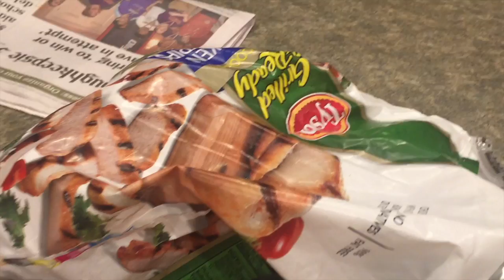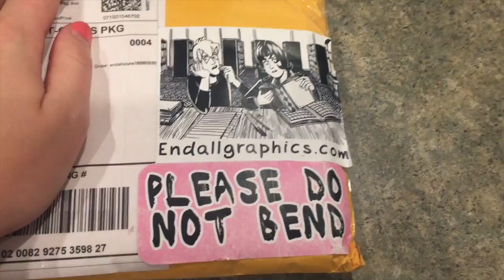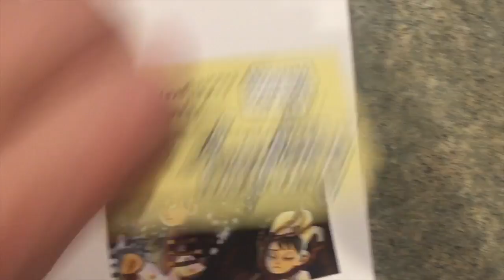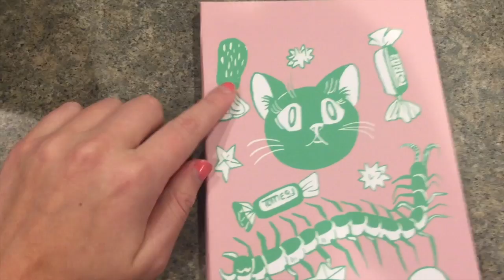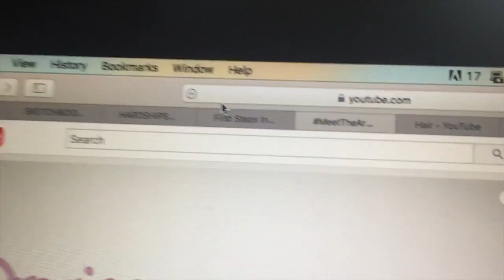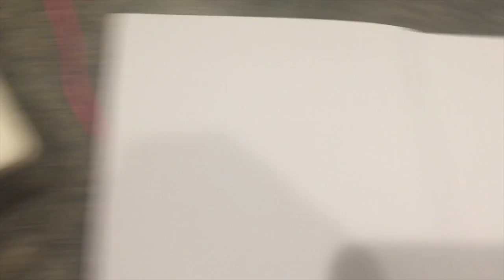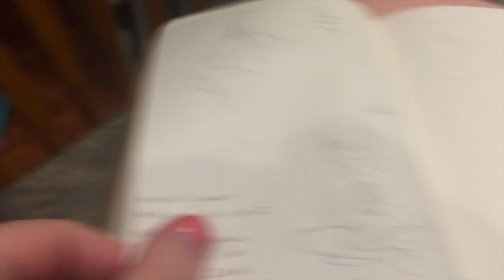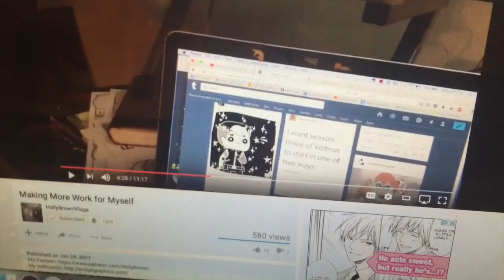i vlog about Holly Brown, Lizard Nipples, and make unintentional ASMR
I accidentally talk about Holly Brown twice in this and feel like a giant fan girl because of it. I also feel like a giant fangirl because of the amount I talk about Voltron in this.